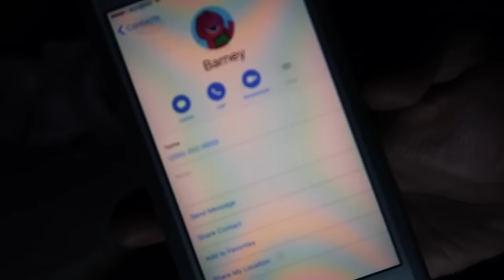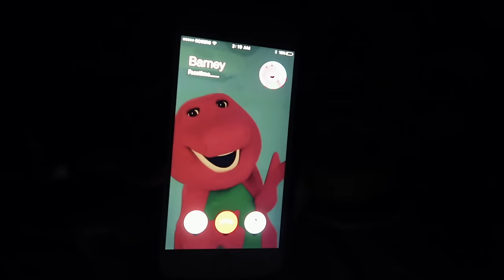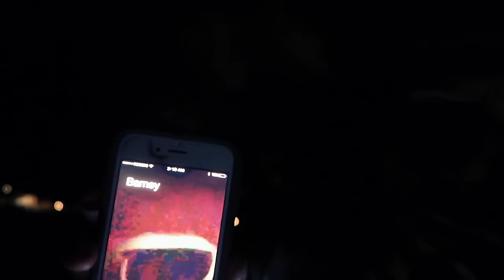(BARNEY IS HAUNTED?!) CALLING BARNEY ON FACETIME AT 3AM | BARNEY FOUND IN A PLAY PLACE AT 3AM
Music credits